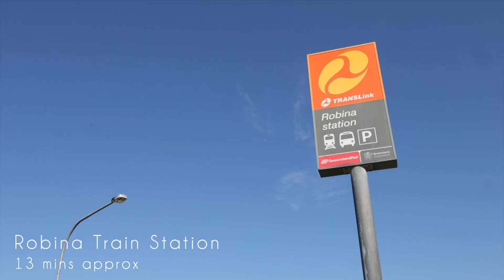10 Carl Lentz Court, Worongary